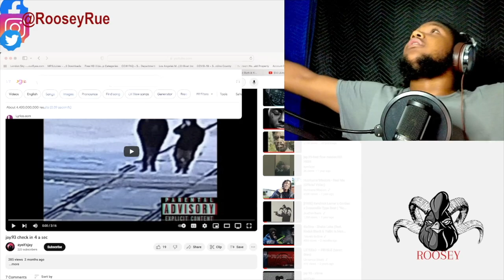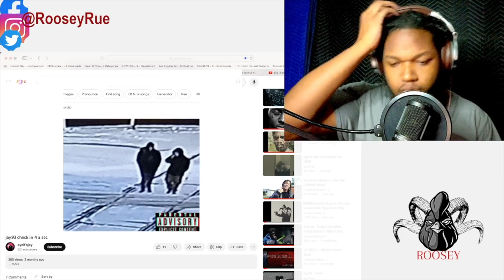RAPPER REACTS to Jay93 check in 4 a sec REACTION